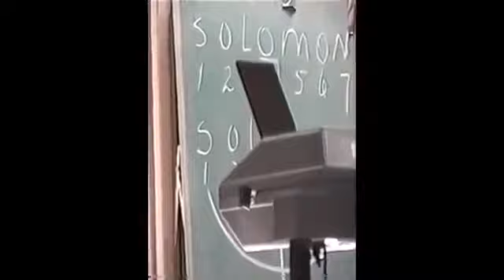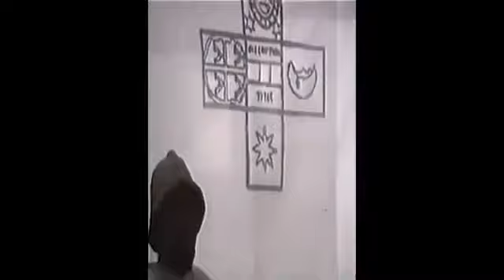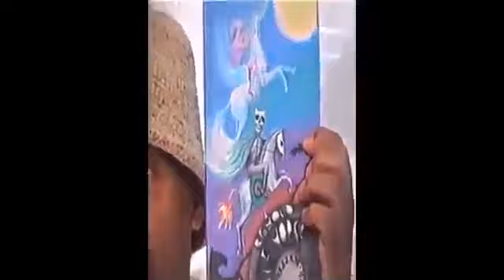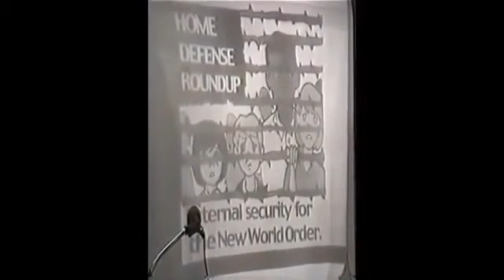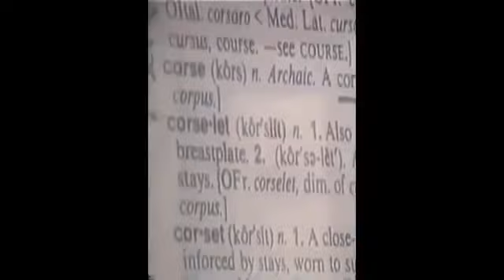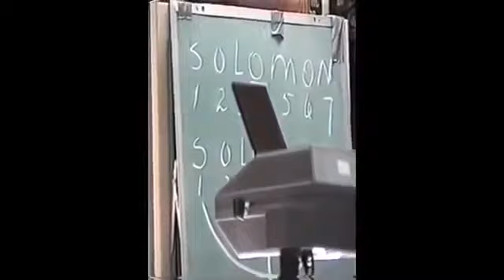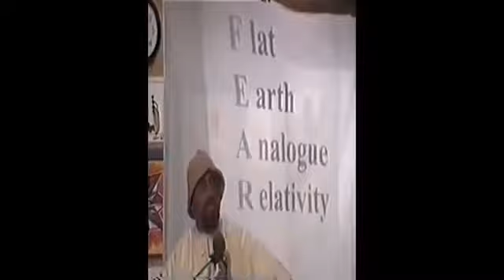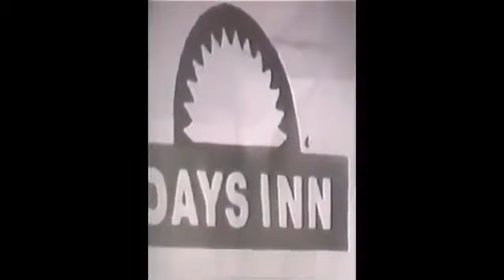Biological warfare and the migration of the earth to the stars - UFO Documentary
There is No Paper that can free you, Sovereignty comes from your Soul Dr. Phillip Valentine El is the founder, director and pastor of the Temple of the Healing .